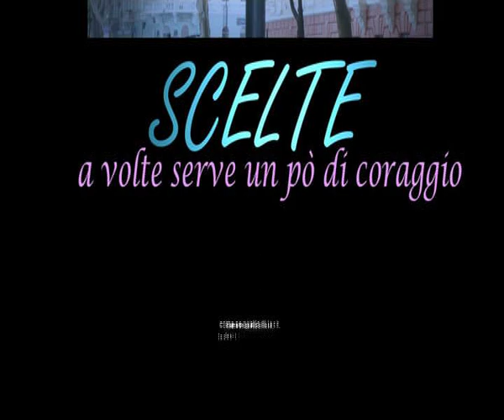Punto....Jack Folla visto da Massi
Testo scritto da Diego Cugia per il suo storico personaggio Jack Folla...lettura di Massi